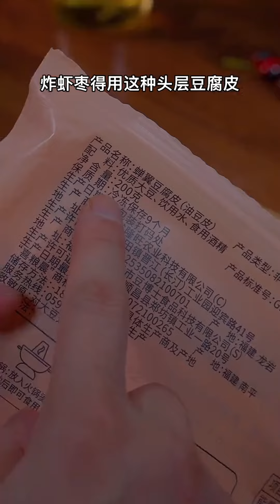|阿瑞美食記||美食||面條|5分鍾教妳學會榨菜炒肉絲，連吃三天都不膩，快來試試吧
阿瑞是壹個二十多年的大櫥，在這個平台上和大家分享在家做菜的心得和體會！